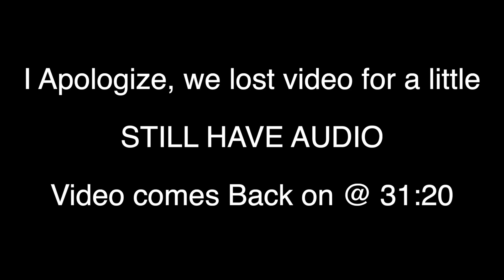Clearing Up DRAMA About Kye Kelley - SWAN TALK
Clearing Up DRAMA About Kye Kelley. (SWAN TALK: Episode 1)

Today's episode we go over the drama from this recent @street outlaw no prep kings Arizona Race, lots of thing had happened at the event. lots of drama and frustration, kye kelley, mike murillo, birdman got caught with there hand in the cookie jar!

Throww me a like if you like throwing stuff!

Fan Mail:
Justin Swanstrom
4922 Gall Blvd Zephyrhills Florida 33542